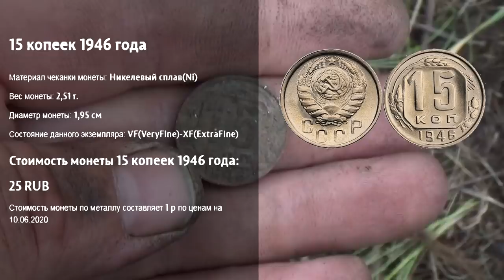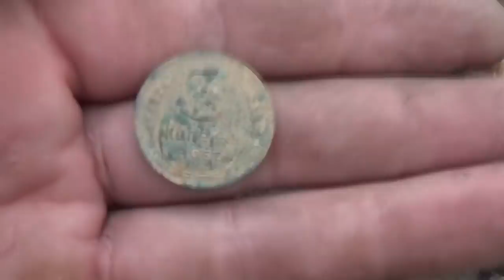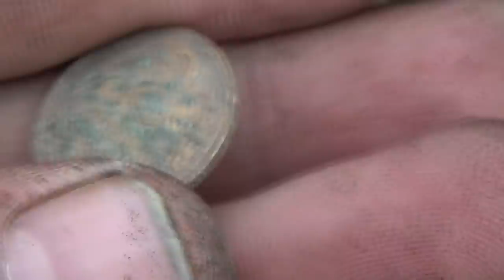Заложили шурф, Мы в поиске монет! Laid the pit, We are in search of coins!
Какие находки можно найти в процессе шурфа? А всё что угодно — от наград, медалей и монет, до бутылок и прочих личных предметов. Не обойдётесь и без мусора, но чем глубже шурф, тем меньше мусора! Заложили шурф, Мы в поиске монет! What finds can be found in the process of drilling? And everything from awards, medals, and coins to bottles and other personal items. You can not do without garbage, but the deeper the pit, the less garbage! Laid the pit, We are in search of coins!